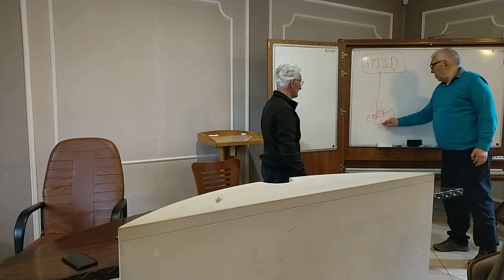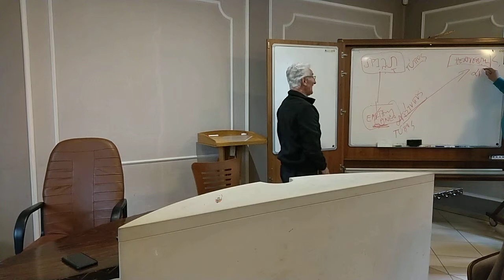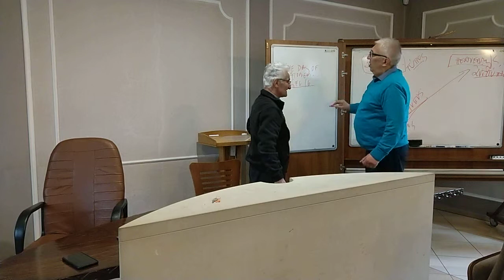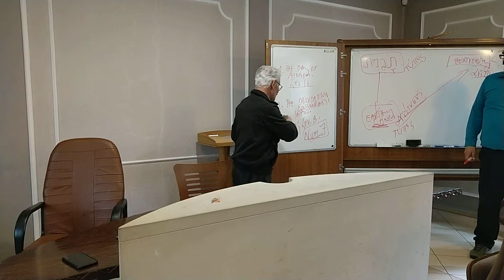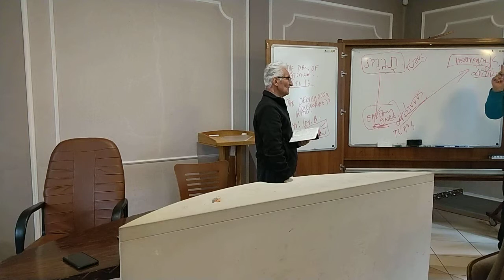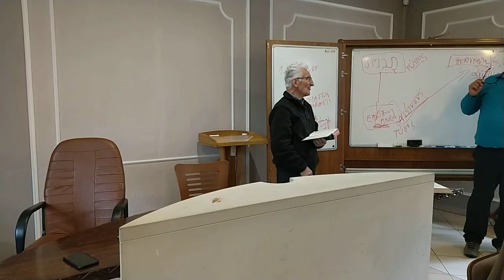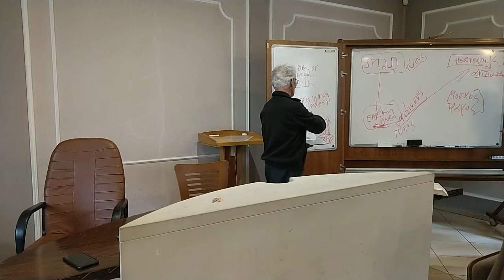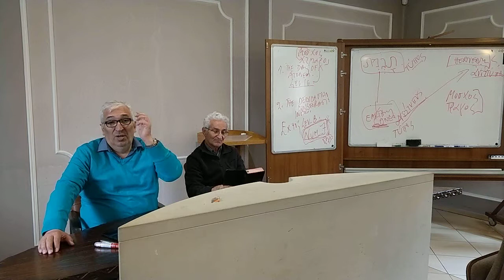Dr Radiša Antić, Adwentyzm a Ellen White 21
Zagadnienia Ellen White, Issues in Ellen G White. Seventh-day Adventism & Ellen White. 2019. Poland. Tłumaczenie: pastor Władysław Kosowski